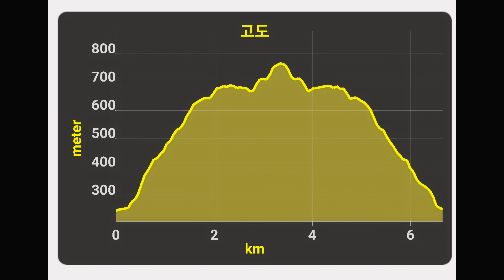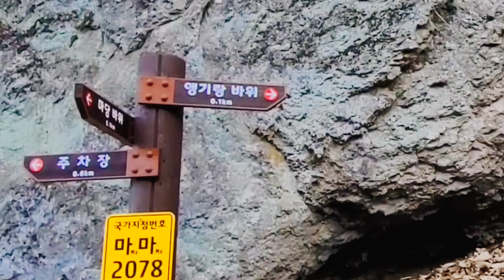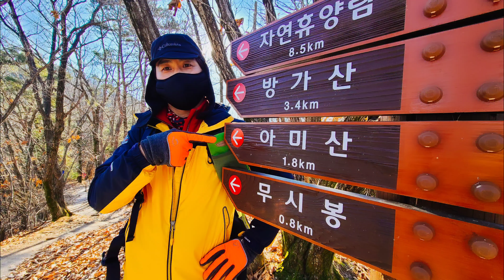[💯〽️+ 54 경북 군위군 아미산 ] 넓은..아주 넓은..아주 과한 산골 주차장